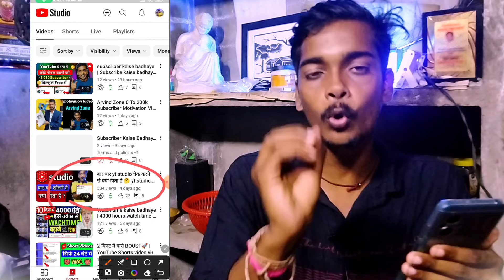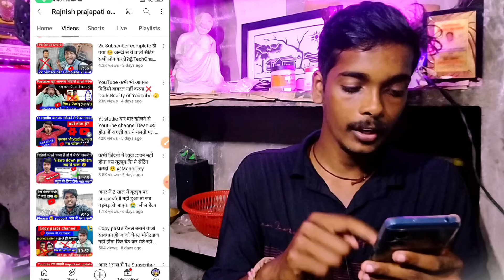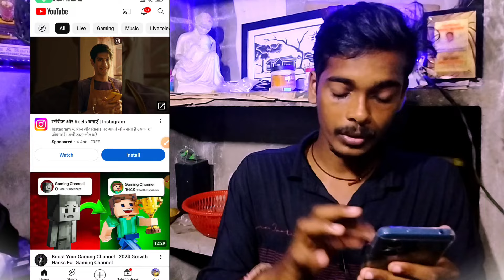😭कम Views वालो रोना-धोना बंद करो लाखों Views आयेंगे 🤩| Views Kaise Badhaye